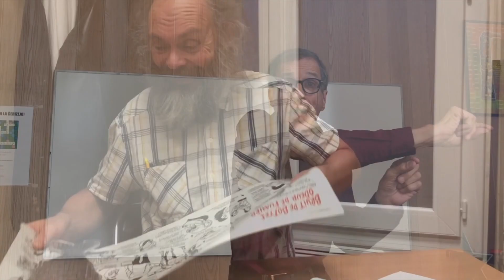La diversaj gradoj de spriteco – Filmo por La Usona Bona Film-Festivalo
François Lo Jacomo faris ĉi tiun filmon en Esperanto por la Usona Bona Film-Festivalo.
   François Lo Jacomo made this film in Esperanto for the American Good Film Festival.

La filmo kun la plej multe da ŝatoj en JuTubo dum la 19-a de oktobro 2023 gajnos $200!
   The film with the most likes on YouTube on October 19th 2023 will win $200!

Esperanto-USA okazigas mallongan filmfestivalon kun kontantaj premioj por la unuaj dek gajnintoj. Partopreno estas senkosta kaj vi ne devas aliĝi al Esperanto-USA por partopreni!

La reguloj ĉi-foje postulis, ke ĉiu filmo estu malpli ol 5 minutojn longa kaj tute en Esperanto kun almenaŭ 10 parolataj vortoj kaj videbla lanterno.

Esperanto-USA is hosting a short film festival with cash prizes for the winners. There is no entry fee and you don’t have to join any organizations in order to enter!

The rules this time required that each film be less than 5 minutes long and entirely in Esperanto with at least 10 spoken words and a visible lantern.

Pli ol 150 Esperantaj filmoj estas senpage spekteblaj en nia JuTuba kanalo. Por donaci al Esperanto-USA por ebligi ĉi tiajn konkursojn, vizitu la suban retpaĝon:

Over 150 Esperanto films can be enjoyed for free on our YouTube channel.

for hosting this competition.
Dankon al Alekso de pro esti la estro de ĉi tiu konkurso.